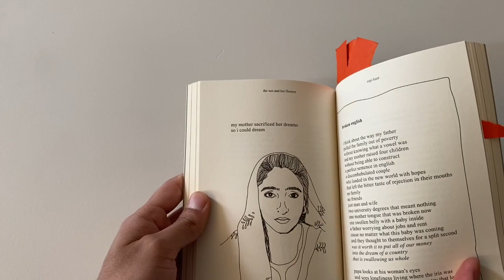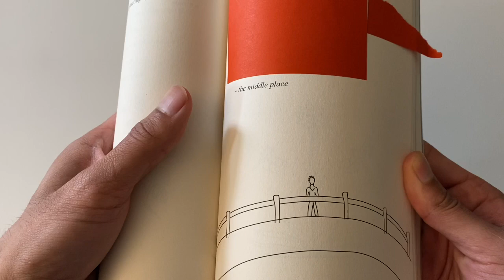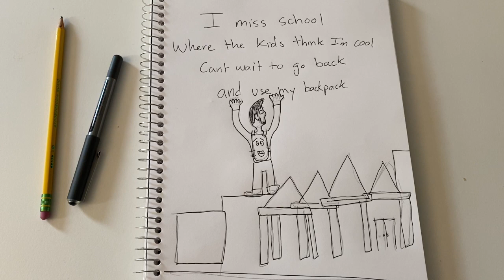3rd Grade Week 2: Art and Poetry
This video is for 3rd Grade. In this video, I teach you how to make your poetry into art by using Line Art!